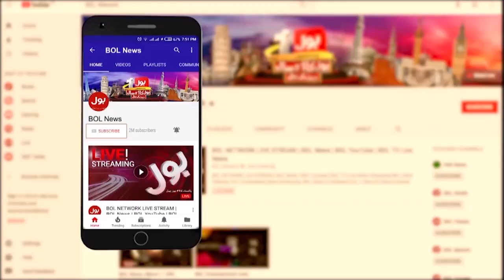Election Commission Decision Against Imran Khan | Fawad Chaudhry Reaction | Breaking News